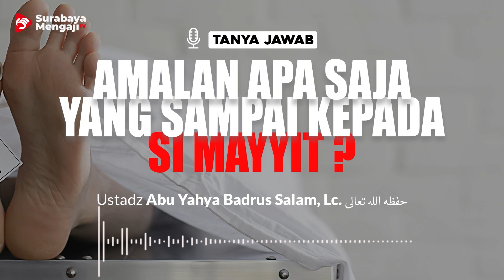Amalan Apa Saja Yang Sampai Kepada si Mayit - Ustadz Abu Yahya Badrus Salam, Lc.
Semoga Bermanfaat
Allahu yubarik fiikum

SM Info:
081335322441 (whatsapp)